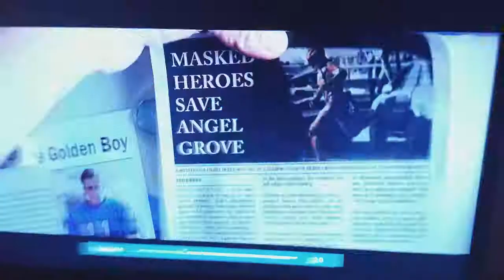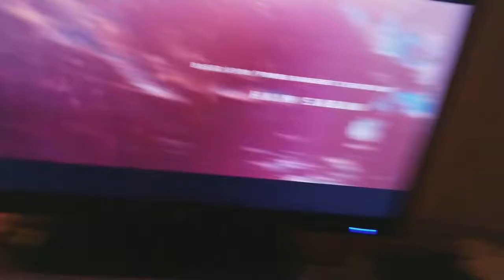Ending of power rangers